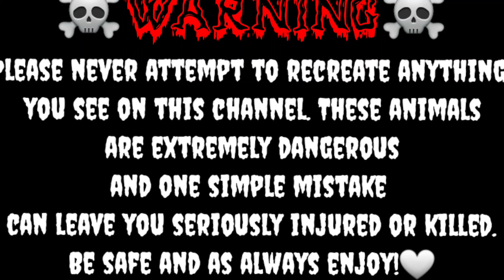Meeting A Legend And Dealing With Awesome Cobras!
West wild world socials

Will De Meyers socials

socials for artists:
(KADO)